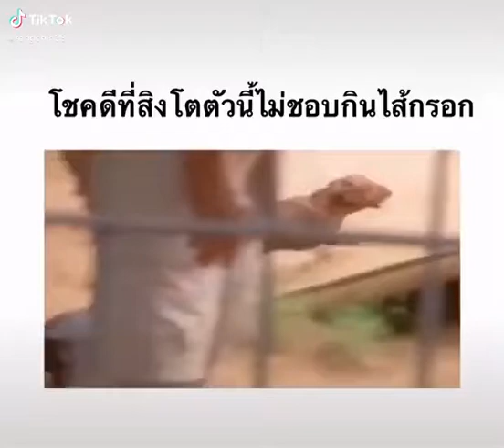สุนัขดีใจเมื่อเจอเจ้าป่า😅(เขาไม่กินก็บุญละ)